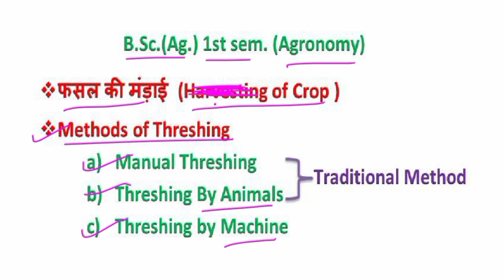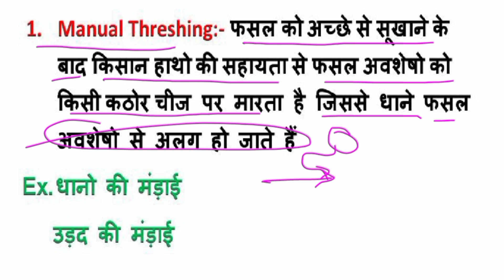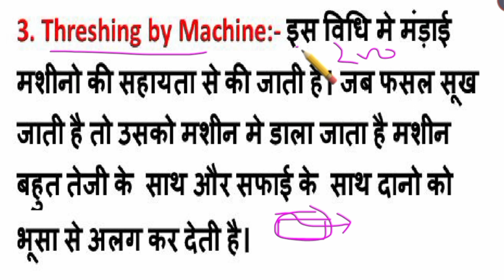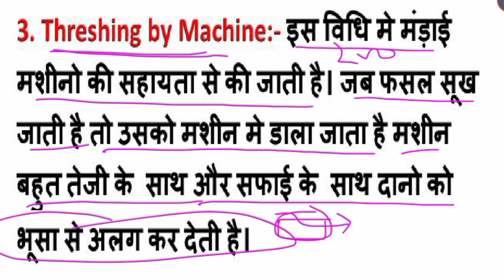Threshing of Crop | Method of Threshing |Manual Threshing | Traditional Methods | Agronomy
नमस्कार दोस्तो
यह वीडियो सस्य विज्ञान (Agronomy) विषय की है
यह वीडियो bsc agriculture 1st year 1st semester के सस्य विज्ञान(Agronomy) विषय के
1. फसल की मंड़ाई (Threshing of Crop)
2.  Methods of Threshing
            a) Manual Threshing
            b) Threshing By Animals
            c) Threshing By Machine
            d) Traditional Method
                       Topic से सम्बंधित है। इस Topic को विस्तार से सरल भाषा मे बताया गया है। सस्य विज्ञान  (Agronomy) की और वीडियो के लिए सस्य विज्ञान (Agronomy) की playlist देखें।

यह एग्रीकल्चर के सभी विषयों का हिंदी भाषा मे सरल सब्दों का प्रयोग करके बताया जाता है।

अगर वीडियो में बताई गई जानकारी में से कोई भी doubt हो तो comment कर के पूछ सकते हैं।

धन्यवाद।
Agronomy
what is Agronomy
Agronomy kya hai
Bsc ag
Bsc.ag. 1sem.
1. फसल की मंड़ाई (Threshing of Crop)
2.  Methods of Threshing
            a) Manual Threshing
            d) Traditional Method